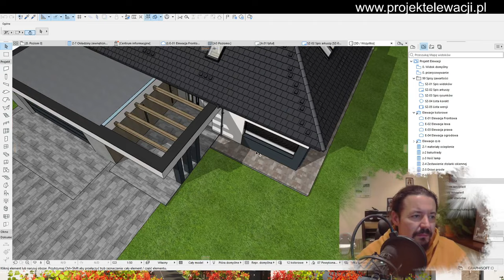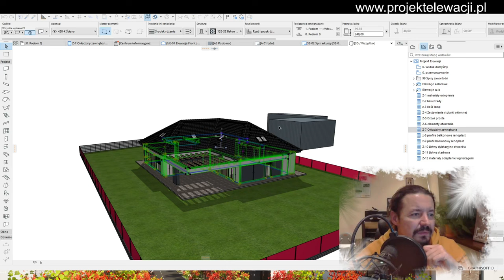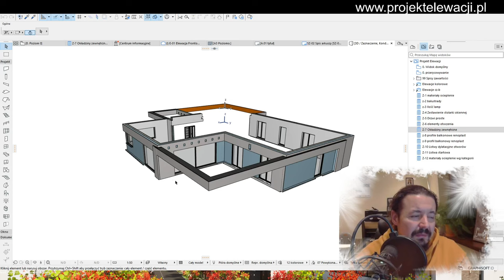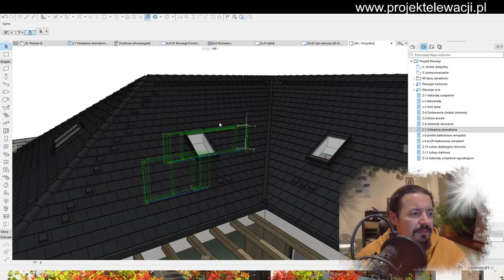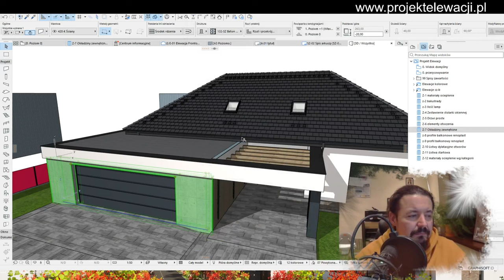projekt elewacji analiza ilości i kosztów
Analiza projektu w trakcie to zawsze bardzo ważny aspekt mojej pracy. Nie jest ona tak efektowna jak gra w minecraft czy fortnite ale dla fanatyka sprawia bardzo wiele frajdy 😉
O czym mowa w tym filmie? Sprawdźcie sami 🫶🏼👍🏼

jeżeli podobają wam się projekty zaobserwujcie kanał, zostawcie łapke w góre i odwiedźcie naszą grupe na fb

Każda elewacja jest wyjątkowa ponieważ skrywa się za nią jakaś historia i ludzkie emocje związane z budową władnego domu. Naszym celem jest pełne zadowolenie naszych klientów i dołączamy pełnych starań aby tak się działo 🤫naszym sekretem jest to że projektujemy zawsze tak aby być w pełni zadowolonym z prezentowanych projektów, oraz aby nasi klienci wraz z nami tworzyli te małe dzieła sztuki. Detal jest bardzo ważny i przykładamy do niego dużo czasu i uwagi.

Macie swoje pomysły na projekt? Może zrealizujemy go razem?

Additional tags: projektelewacji , projektyelewacji , projektelewacjipl , projektowanie elewacji, projekt elewacji , projekty elewacji , elewacja domu jednorodzinnego , projekty elewacji domu , remont elewacji , oświetlenie na elewacji , elewacja domu,  stara elewacja,